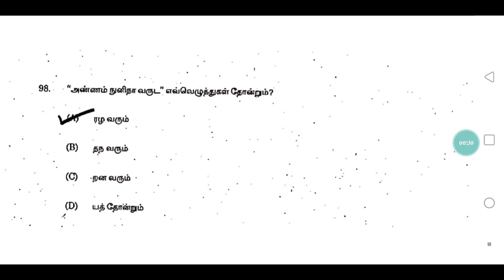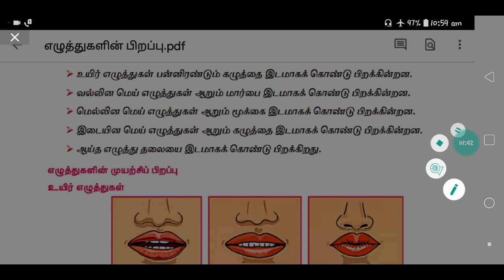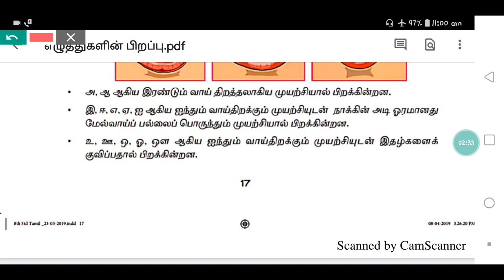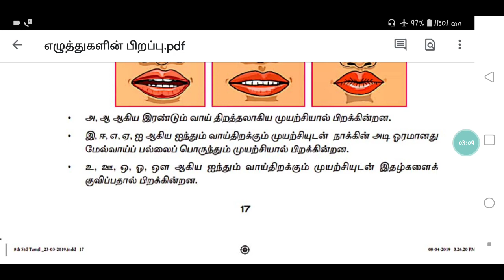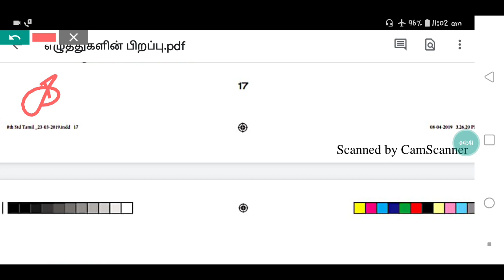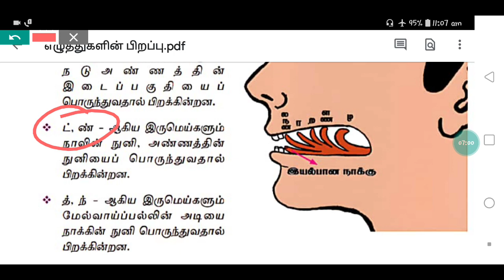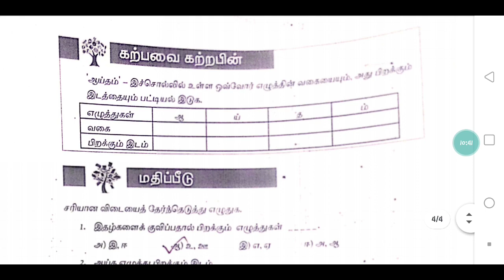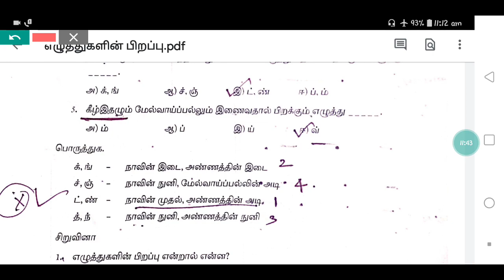எழுத்துகளின் பிறப்பு # MOST IMPORTANT FOR GROUP 4 # PART 8 # 8th new book #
TAMIL- GROUP 4 -